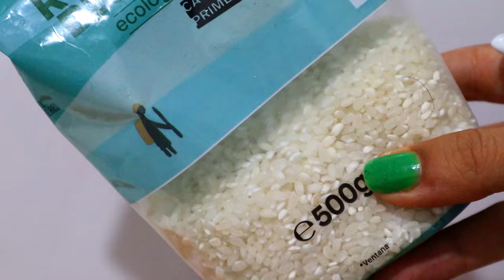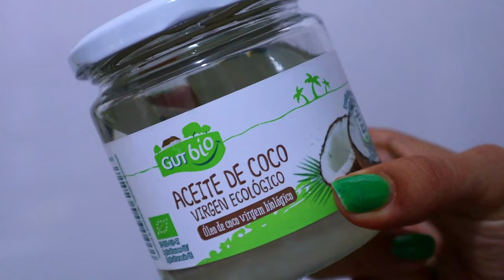EL CABELLO CRECE COMO LOCO Y NO SE CAE😱 LA MEJOR RECETA DEL MUNDO PARA CRECER PELO😍(Formula potente)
Hola soy Luly y estás en mi canal comunidad del cabello largo 🦄👋
Mi canal es de como hacer crecer el cabello con remedios caseros.

 • MUJER DE 32 AÑOS RECUPERA SU CABELLO ...  )
PROYECTO RAPUNZEL: